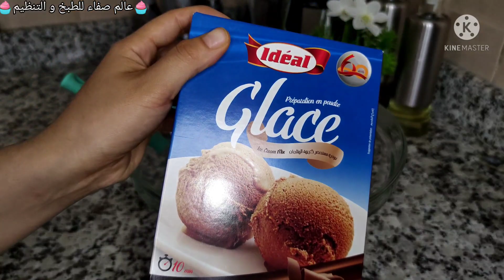‼️بدون طراب كهربائي 😍حضري ألذ و أسهل كلاص😋🍨 إقتصادي بمكونين فقط✌️😉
واخا ماتكونيش كتوفري على طراب كهربائي  تقدري تحضري ألذ و أسرع متلجات اقتصادية و بمكونيين فقط  وصفة ماكتعداش 20 درهم

كلاص عائلي منزلي بالنوكا من ألذ مايكون